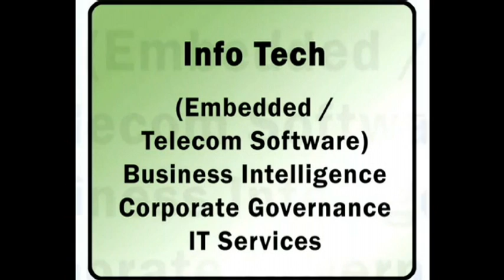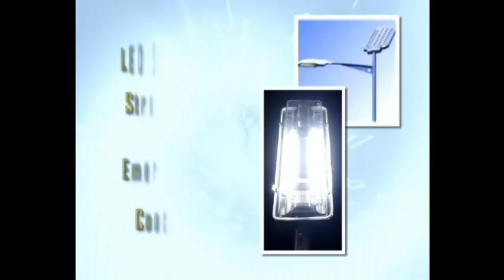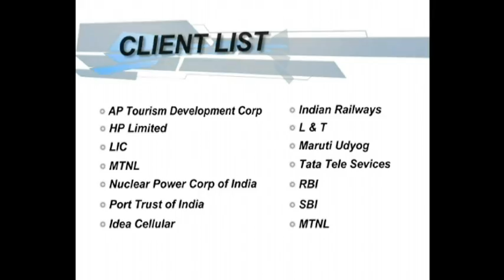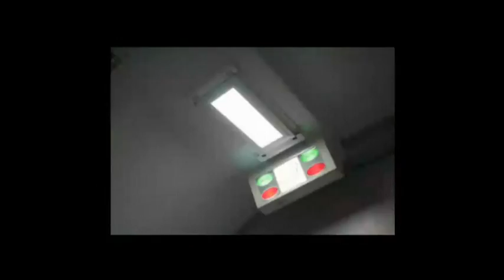MIC Electronics Limited, India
MIC Electronics Limited. is a global leader in the design, development & manufacturing of LED Video Displays, high-end Electronic and Telecommunication equipment and development of Telecom software since 1988. An ISO 9001: 2008 certified, it has marked presence in the highly dynamic domains of:

 LED Video, Graphics and Text Displays
 LED Lighting Solutions
 Embedded, System and Telecom software
 Communication and Electronic Products
Today, MIC's flagship products are LED Video Displays (indoor / outdoor / mobile), that have become an integral part of Sports Stadiums, Transportation Hubs, Digital Theatres and Theme Parks, Advertisements and Public Information Displays.

Headquartered at one of the fastest emerging IT cities, Hyderabad (India), it has nation wide presence in the form of a vast network of marketing, sales and service support centres in all metros of India. To meet the demand of its products worldwide, it has offices in Australia,Korea and USA. Now the company is gradually setting up operations in other international markets.